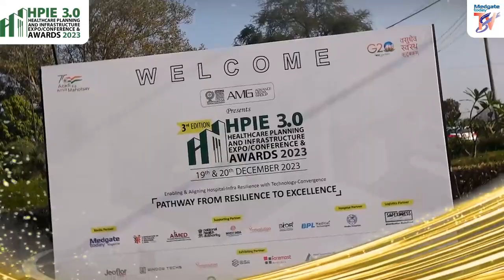HPIE 3.0 Award 2023 (Foremost Meditech Pvt Ltd )